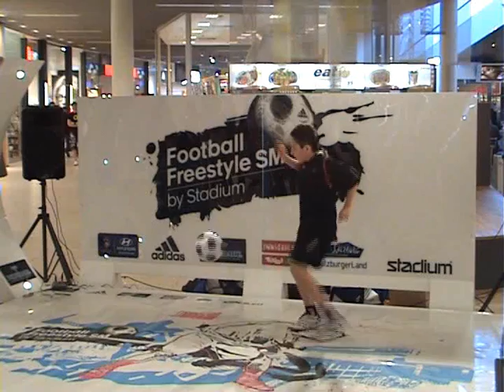Deltagare från Deltävlingen i Göteborg, Partille.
En av deltagarna från deltävlingen i Göteborg.
Daniel är född 1997...!.